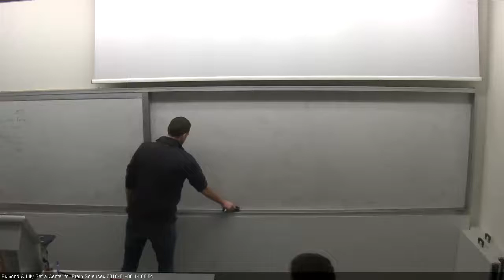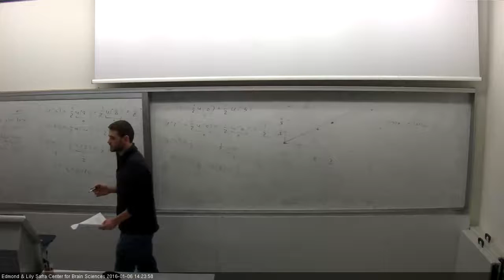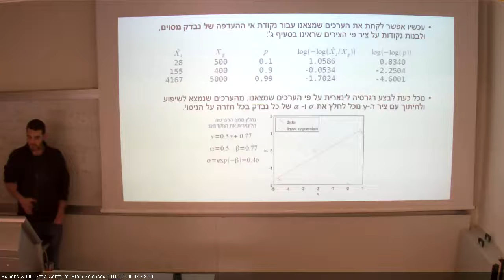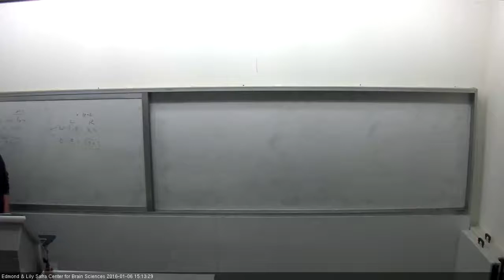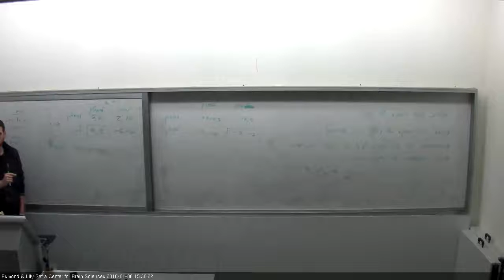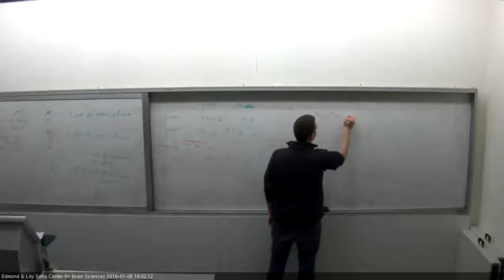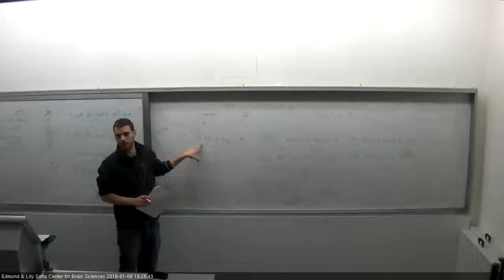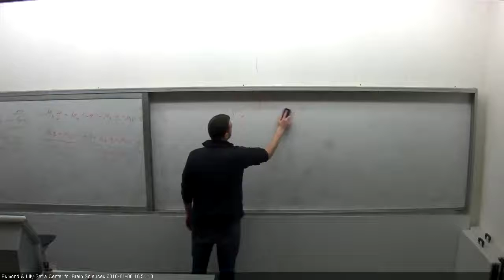Computation and Cognition 6 /1/16